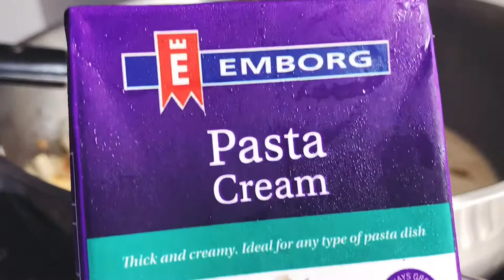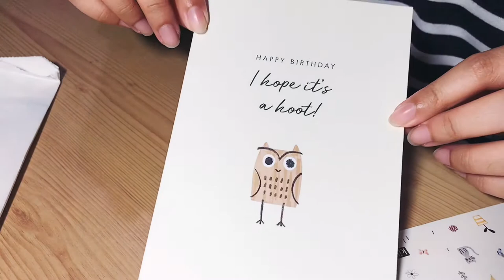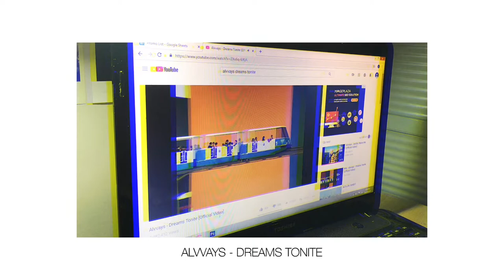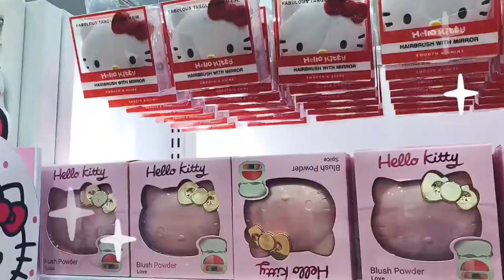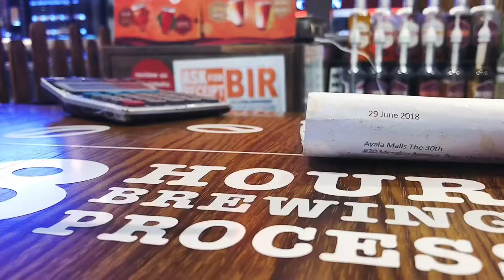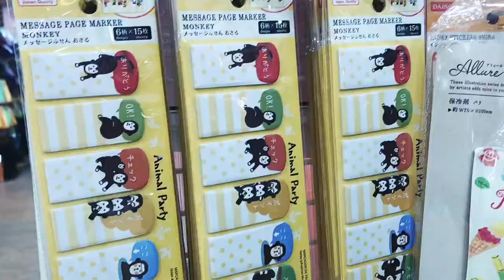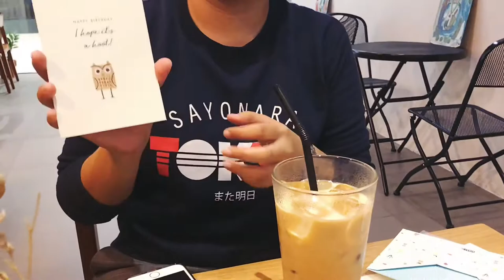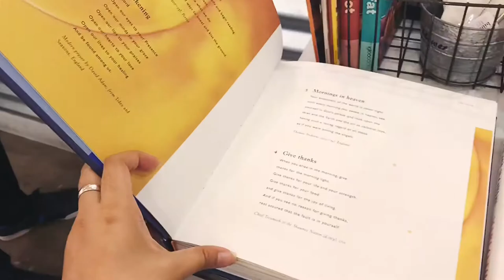Judy Ann's Carbonara, Café MOH, Hello Kitty Makeup, Biblio & Daiso Window Shopping | Philippines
👋 Hello!

Honestly, who even reads the description box?

I went to Daiso 3x in this video. I know.

📍 Whereabouts:
- Robinson's Manila (Daiso, Caramia, Miniso): Pedro Gil St, Ermita, Manila, 1000
- The 30th (Daiso, Cafe MOH, Biblio, N.Cat): 30 Meralco Ave, Pasig, 1605
- The Podium (Gourdo's, Bowl'd): 12 ADB Ave, Ortigas Center, Mandaluyong, 1550

🎥 Tools:
Video shot using iPhone8